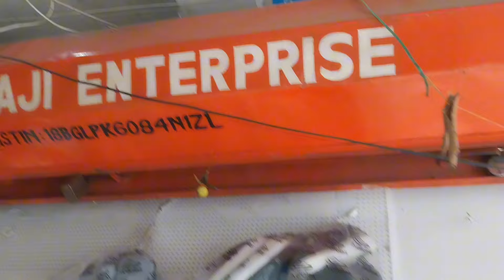GUWAHATI LAKTAKIYA JAY BALAJI ENTERPRISE WHOLESALE POPULAR MARKET🔥🔥🤩tanding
ADDRESS---} GUWAHATI FANCY BAZAR LAKTAKIYA PHONE NUMBER---} 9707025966🤩🤩🔥🔥